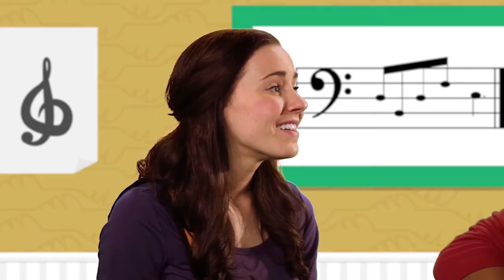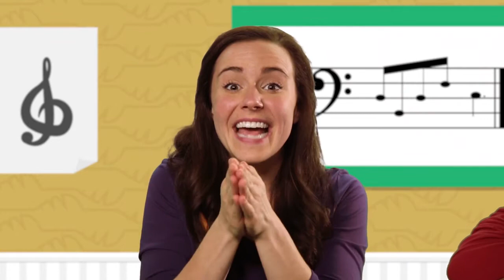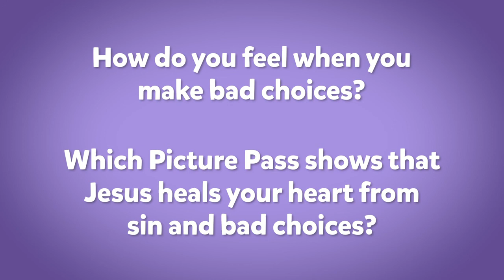April 26, 2020 - Children's Church video (younger kids)